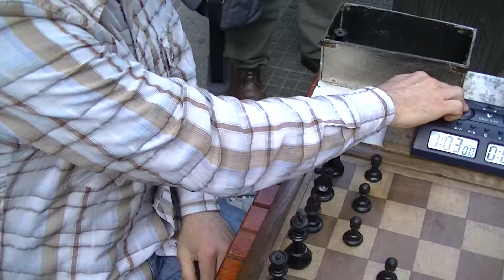ajedrez callejero (Indio-Griego)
NUEVO ¡¡¡ Amigos del ajedrez bala a 3 min, Indio-Griego, Sres otra tremenda, en este caso vemos como ya en la apertura hay problemas, en Griego no ve nada sumido en la conversa del Indio, ya cuelga un caballo, en el mareo juega en el tiempo de el y le cobra ilegal rapidito, a boxes Griego que queda protestando, el pirata del Indio sigue en cancha, Kiosco,Ferrari,Montevideo,Uruguay.